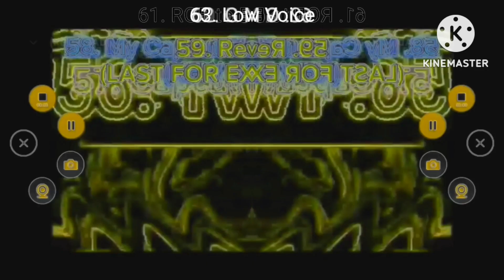J RENDERS WORLD TV Klasky Csupo Render Pack Collection Extended^3